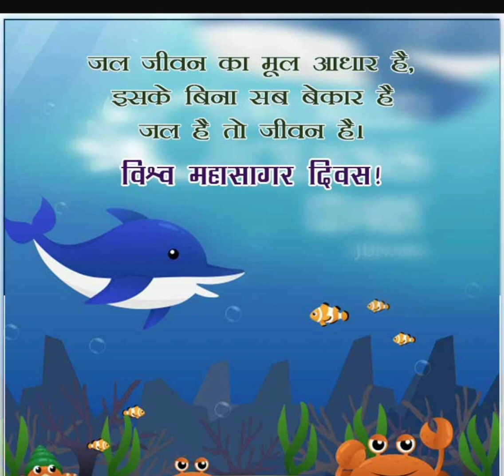World Ocean Day Status 2021 | Happy World Ocean Day | World Ocean Day WhatsApp status